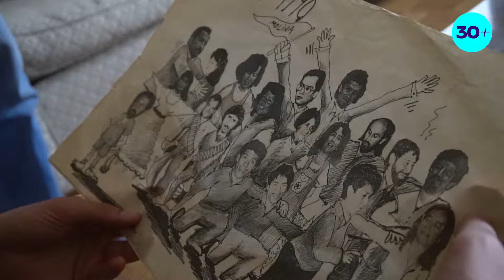José Eduardo Sanhueza | Fue apderado general por el NO | Tenia 43 años para el plebiscito de 1988